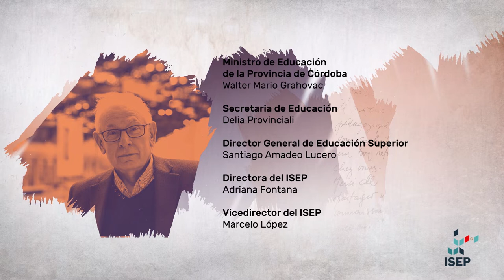Flashmob de bienvenida en la conferencia de Philippe Meirieu | Institucional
En el marco del espacio “Diálogos sobre pedagogía, a propósito de los límites de la ciencia, la tecnología y la educación”, se realizó la conferencia de Philippe Meirieu titulada: "¿Qué pedagogía para este tiempo?", en el Teatro Real de la Ciudad de Córdoba.
En el ingreso de acreditaciones, los asistentes pudieron disfrutar de este espectáculo de flashmob interpretado por estudiantes de la Tecnicatura Universitaria de Intérpretes Musicales de la Facultad de Arte y Diseño de la Universidad Provincial de Córdoba, bajo la dirección de Cecilia Ruiz Posse.
Año 2018.